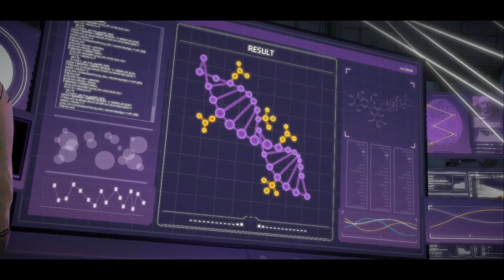Telltale's Batman - Home Sweet Home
Finally free of Arkham Bruce heads home to collect himself and figure out his next move.